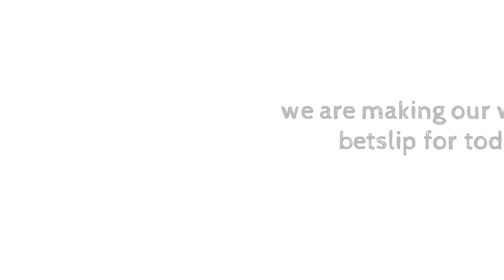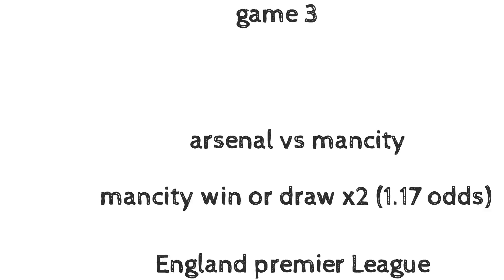football predictions today 1/1/2022